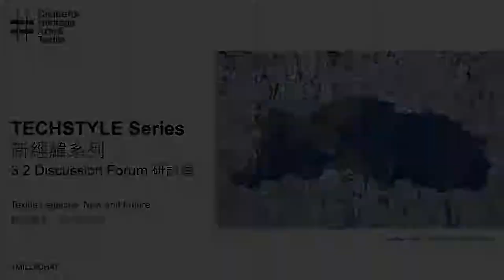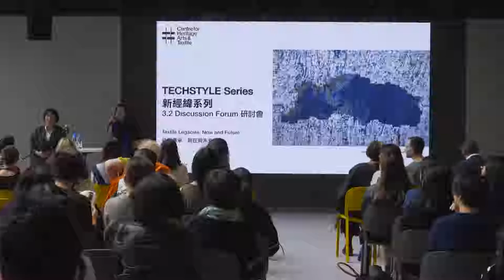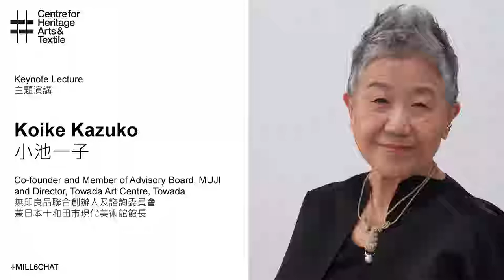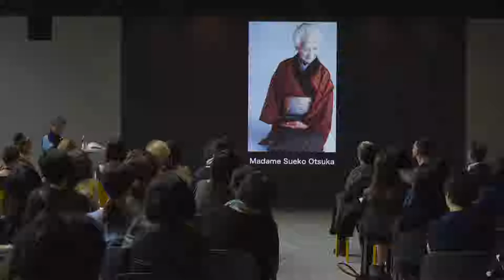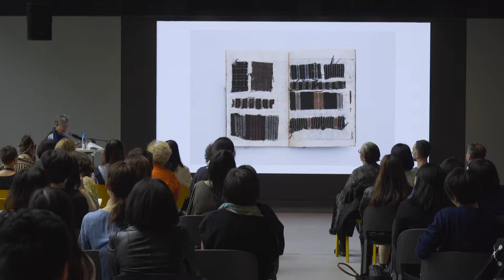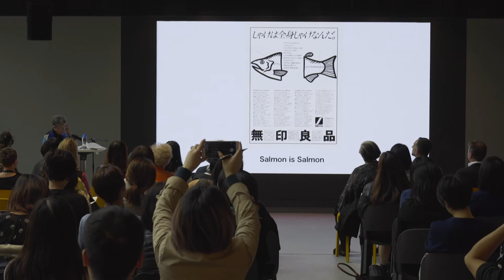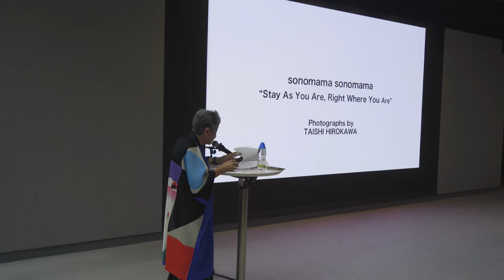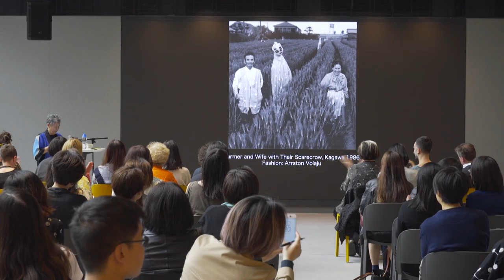【Keynote Lecture Koike 主題講者小池一子｜TECHSTYLE Series 3.2 Discussion Forum 新經緯系列3.2研討會】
As one of the original founders of MUJI, Koike has been on the advisory board since MUJI’s establishment in 1980. She is also Professor Emeritus of Musashino Art University in Tokyo, and currently, Director of the Towada Art Center in Northern Japan’s Aomori Prefecture. Her most recently published works include Where did Issey come from? The Work of Issey Miyake (HeHe Publishing, 2017).

小池一子是日本品牌無印良品的創辦人之一，自該品牌於1980年成立至今，一直擔任其諮詢顧問委員。現為東京武藏野美術大學名譽教授及日本北部青森市十和田市現代美術館館長。近期著作包括《ISSEY先生是從何方來的？三宅一生的人與工作》（HeHe出版社，2017）。